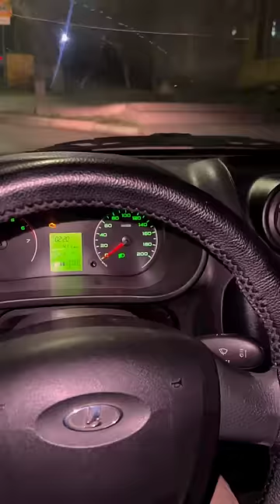Вургам встретил Гаджи Гаджиева 😄